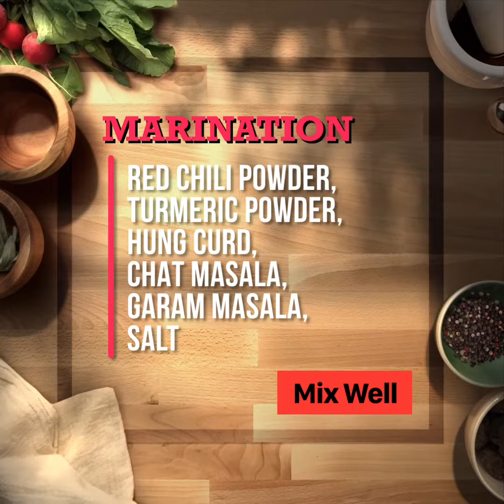Veg Afgani Kebab/ Kabab - NJ Curries